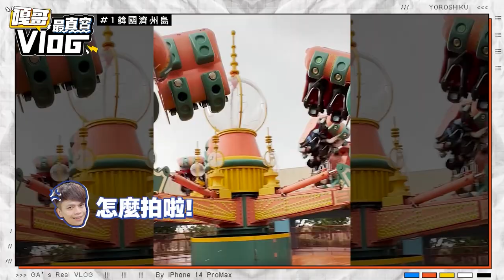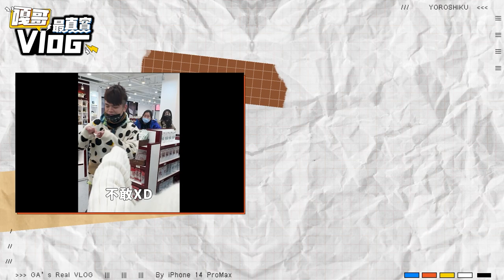《嘎哥最真實Vlog#1：韓國濟州島》手機裡偷拍老婆、兒子、妹子的私藏畫面曝光！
哈哈哈~嘎哥543的Vlog新單元！全部都是嘎哥手機裡的珍藏畫面，走一個跟以往不同影片風格，大家還喜歡嗎？啊想不到濟州島員旅還有第三部影片吧？😁😁😁